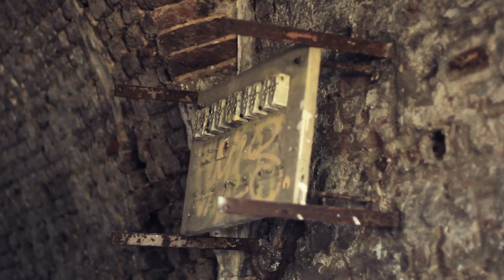Julie Mottet (Julia H) // Liège // Bâtiment Abandonné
A video session with Julie Mottet. The session was shot and recorded on 23 June 2014 at Bâtiment Abandonné, Liège.

Camera, audio & editing by: Timo Millitz & Matteo Villa. Audio mastering by: Sipke Woudstra.